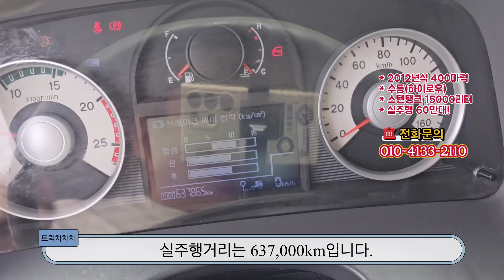16톤살수차 15000리터 스텐탱크 신규제작 2012년식 트라고입니다~!